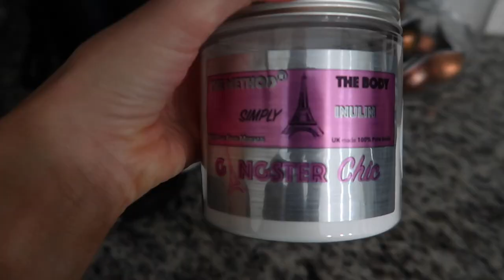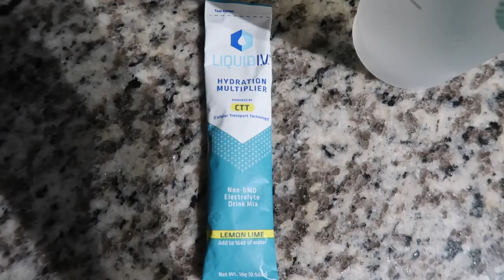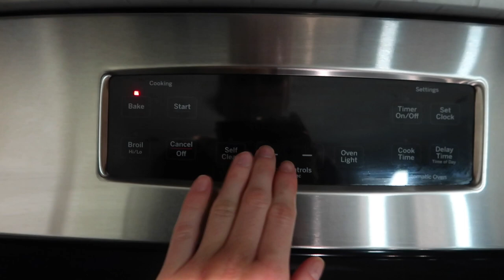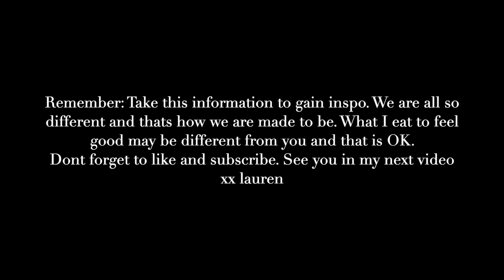WHAT I EAT IN A WORK DAY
ITEMS MENTIONED:

Protein for Coffee

Lemon Lime Liquid IV